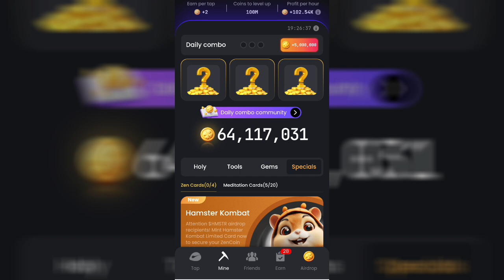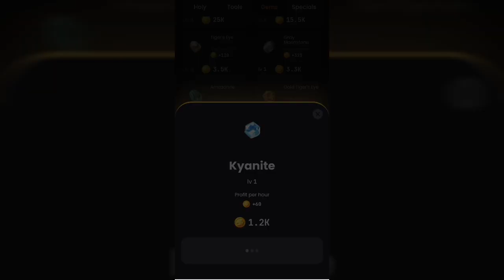Zencoin🤑 Tooday 30 September Daily Combo ∆